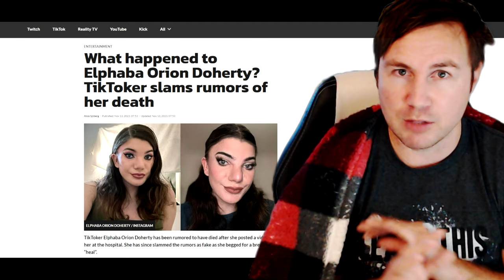Elphaba Wasting Emergency Services Time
I did not want to make this video, a subscriber asked me, so here it is.